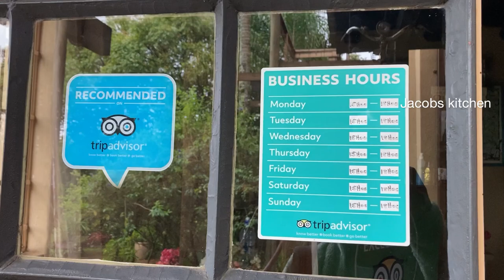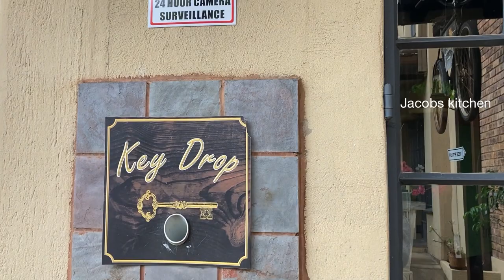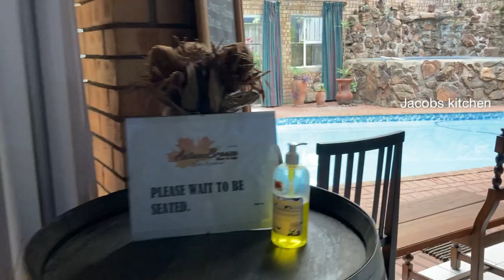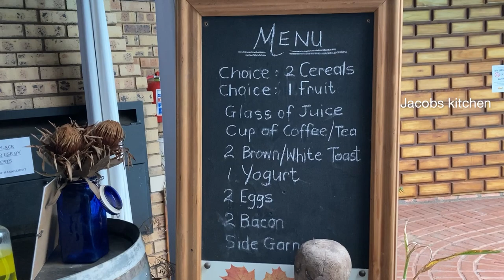Things to do in Graskop | Graskop Accommodation | Panorama Route | Mpumalanga | South Africa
Graskop is a small town in Mpumalanga province, South Africa. It was set up in the 1880s, as a gold mining camp but it now serves as a tourism destination.
Graskop is ideally located in the heart of the tourism region and is the gateway to the Panorama Route.
Graskop is a bustling tourism destination. With the ever-growing amount of activities, Graskop will keep you busy from day to day. Of course, the spectacular scenery complements the many activities available.

Best places to visit in Graskop, Mpumalanga
1. panorama Route
2. Graskop Gorge Lift Co
3. God's Window
4. The pinnacle rock
5. Suduvala caves
6. Sabie falls
7. Lone Creek Falls
8. Bourke’s Luck Potholes

Accommodation in Graskop
Autumn breeze manor and lodge, Graskop, South Africa

0:00 welcome
0:06 Things to see & do in Graskop
0:12 Panorama Route
0:55 graskop gorge lift co
1:06 zipline
1:34 God’s window
2:14 Pinnacle rock
2:24 lone creek falls
2:44 sabie falls
2:49 suduwala caves
2:52 bourkers luck potholes
2:56 misty mountain
3:09 long tom toboggan
3:20 Autumn breeze manor & lodge - graskop
7:39 thanks for watching